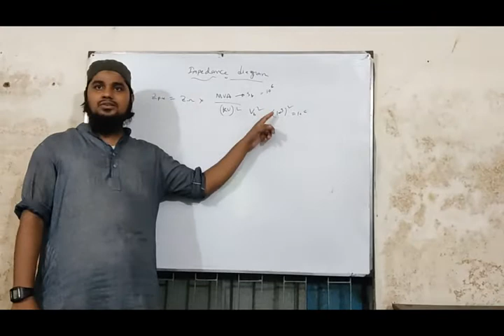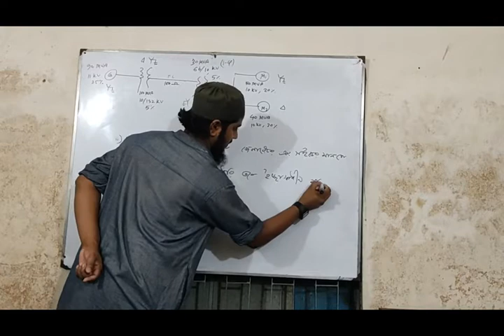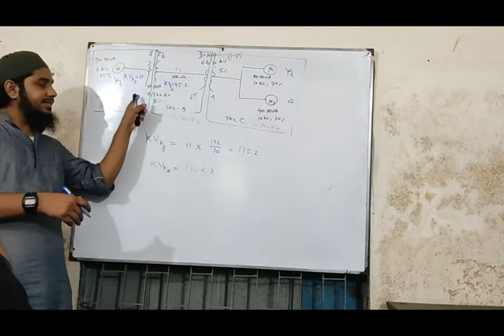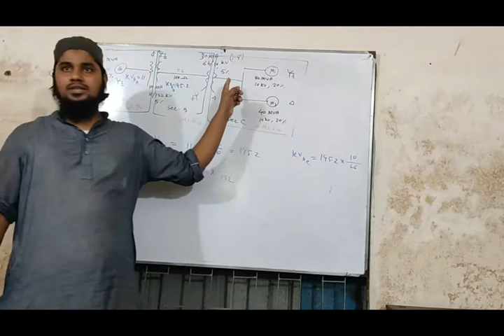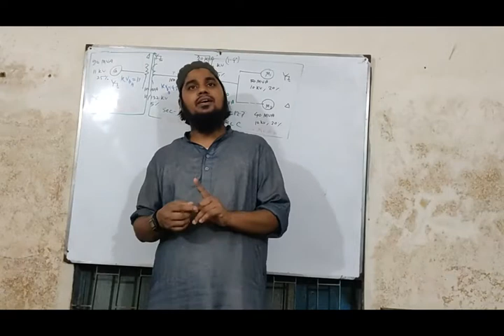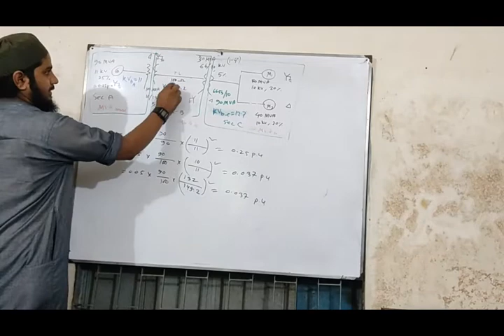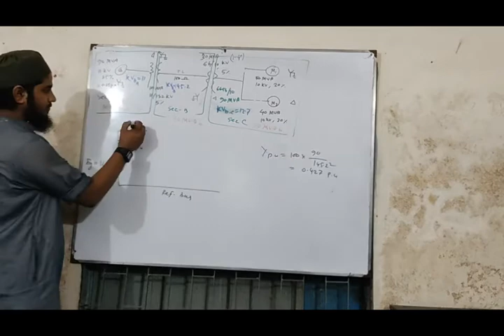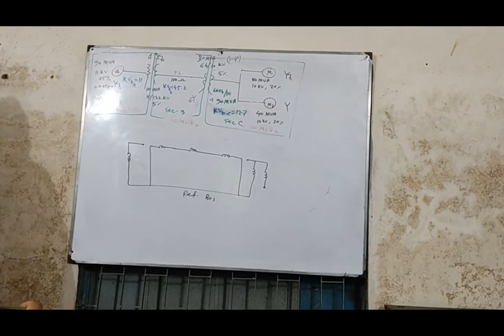Impedance diagram Basic & Math